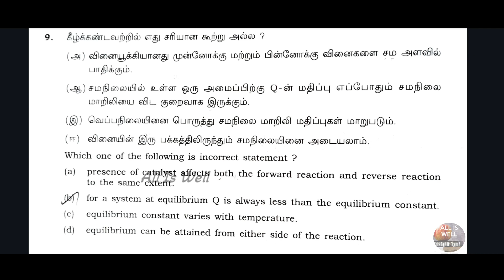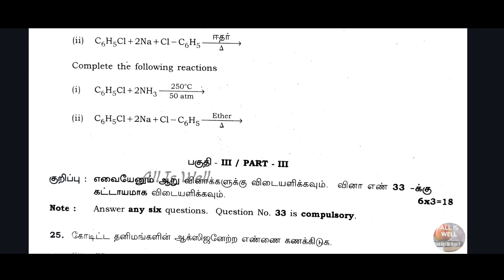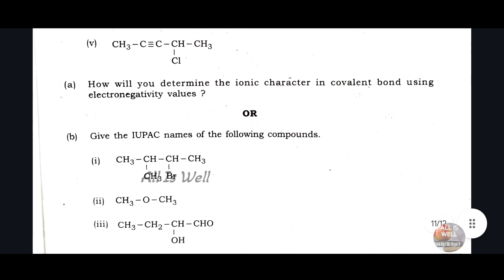Class 11- Chemistry / Public Question Paper